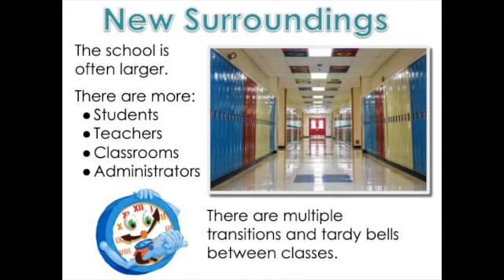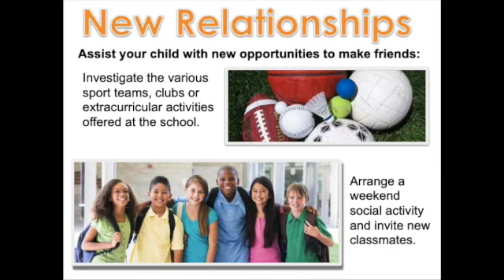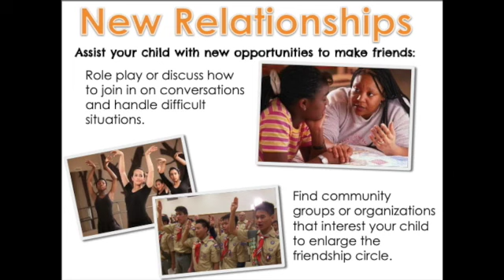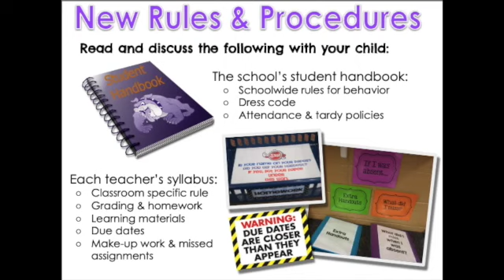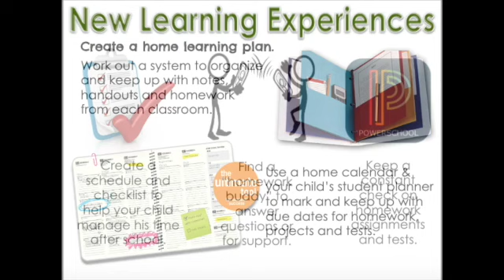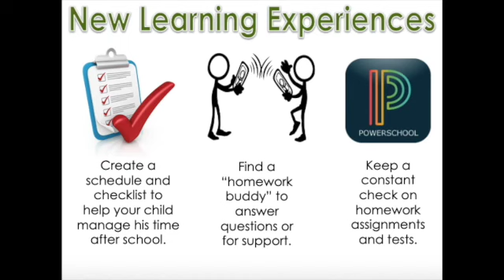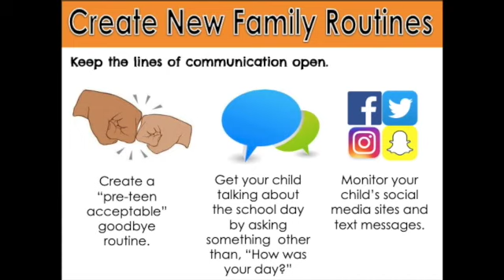5th Grade Transition to Middle School